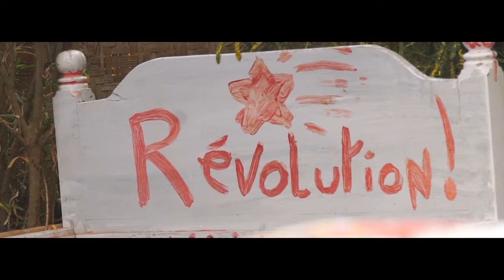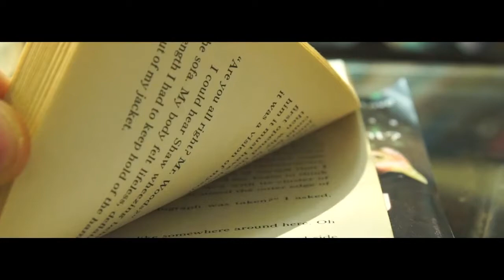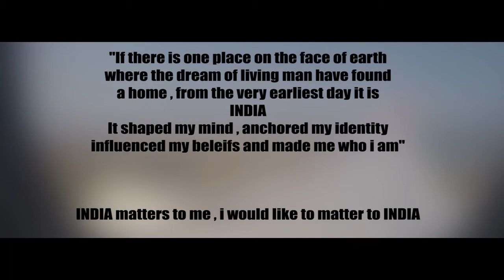The community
I travelled to India and shot a documentary from scratch which was ranked #1 among 30 students at the HOLY SPIRIT UNIVERSITY OF KASLIK, and was projected at NOTRE DAME’S UNIVERSITY film festival 2017